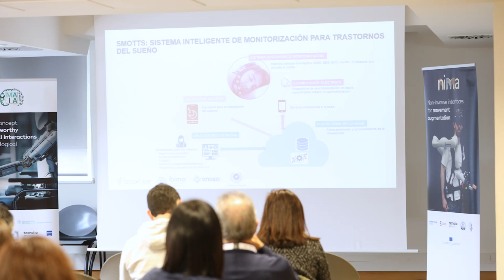“ HumanoAumentado: ¿hacia dónde vamos?”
La interacción entre los humanos y la Robótica es ya una realidad. Pero aún quedan muchas incógnitas en el uso de estas tecnologías y sus diversas aplicaciones.

Para dar respuesta a estas cuestiones, TECNALIA ha organizado un evento de robótica con demostraciones prácticas aplicables al sector industrial y sanitario.

Desarrollos recientes en InteligenciaArtificial, MachineLearning, tecnologías de neuroseguimiento, autoseguimiento o robótica han suscitado cada vez más debates sobre las condiciones para una Interacción Humano-Máquina (IHM) exitosa.

Hemos presentado varios robots y demostraciones prácticas para conocer de primera mano los últimos avances.

Este proyecto ha recibido financiación del programa de investigación e innovación Horizonte 2020 de la Unión Europea en virtud del acuerdo de subvención nº 899626.